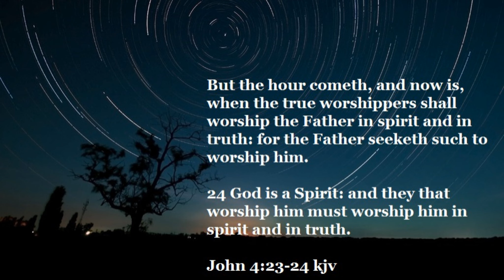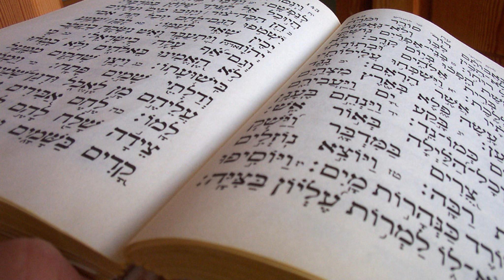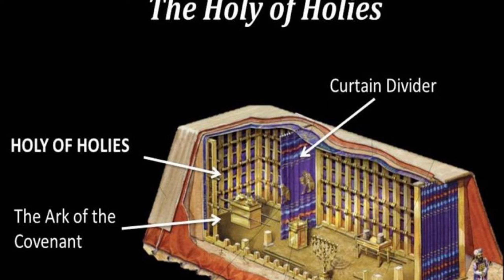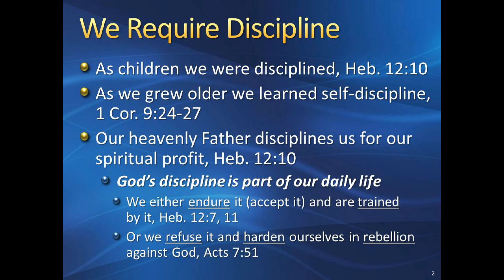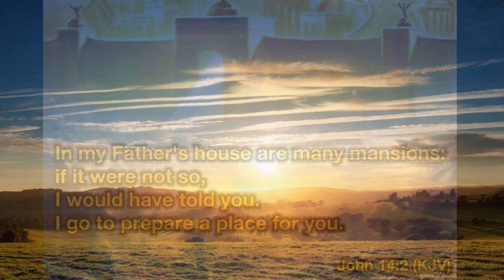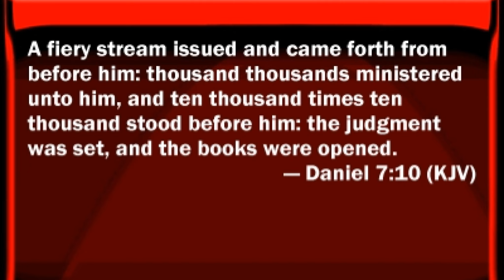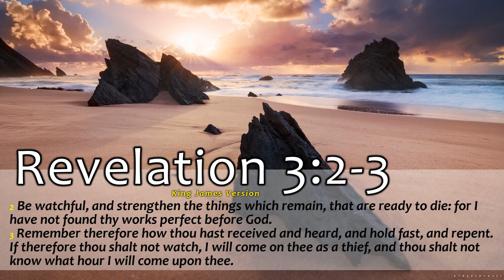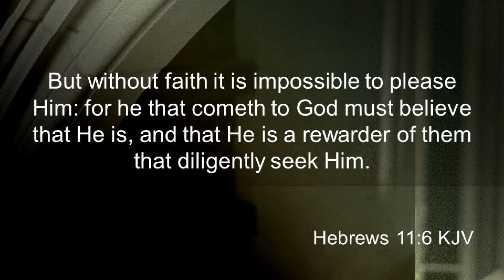What you haven't been told about the END Times : 2nd Baruch Pt 1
The book of 2nd Baruch is FILLED with teaching from the Holy Spirit and so much clarity for the end times is found contained.  I can't wait to bring more to you, from this book which has been hidden from you by the workers of iniquity; Aka, the Fallen ones, who's days are numbered.

I am reading this from the "Cepher", which contains the "Apocrypha" which means Hidden.  These books were removed to hide certain truths, which was allowed by God, to fulfill his purposes.  This is not the first time books were hidden from the people, see the example of King Josiah in the book of 2 KIngs!

If you feel led to bless my family

Here is a list of recommended channels

Revelation 12 sign in 3 Minutes (If you are unfamiliar with what the Revelation 12 sign was)

There are many more watchmen and watchwomen and I will continue to add to this list as the recommendations come in!